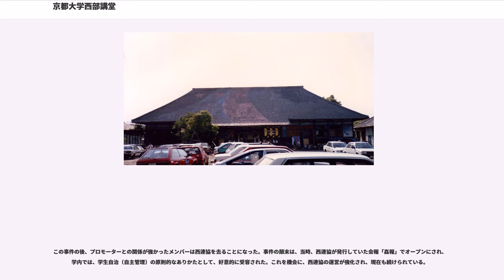京都大学西部講堂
西部講堂（せいぶこうどう）は、京都大学吉田キャンパス西部構内にある厚生施設の一つ。京都大学所属のサークルのBOX（部室）等がある他、音楽コンサートを初めとした各種イベントが不定期に開催されている。

1969年、京大全共闘の実質的な指導部の一人であった高瀬泰司（元京都府学連委員長）が、同年、京大教養部で「バリ祭」「反大学」を演出し、時計台の陥落・百万遍カルチェ・今出川解放区の壊滅（9月）のあと、残された拠点である西部講堂で活動を開始したのが、ロックと西部講堂の出会いの始まりだった。西部講堂に関わっていたのは京大生だけでなく、当時、同志社大学学生放送局、京都市芸大サークル、立命館寮連合など、多くの学生が西部講堂に出入りしていた。木村英輝、小松辰男もその中にいた。

1970年12月31日、「FUCK '70」と題したイベントが西部講堂で大音響とともに始まった。「なにが黄金の70年代や」、「紅白だけが大晦日か」との主張の下、大晦日の徹夜ロックフェスティバルが行われた。このイベントは京都の大晦日の恒例行事になっていった。このコンサートに出演できれば「翌年必ずマスコミに売れる」とまで言われた。実際にジョニー大倉、矢沢永吉などが出演し、後にヒットした。

さらに、隔週土曜日のコンサート「MOJO WEST」が始まった。パンフレットには、「MOJO WESTとは自由を求める集団ですか。いいえわれわれは秩序を求めます。それは新しい秩序であり、新しい関係であり、自律であり、責任である。仕事であり、作業である」とあった。このMOJO WESTを機に、西部講堂と学外のグループ、個人との交流がさらに広がることになる。沢田研二のPYG、Char、村八分、かまやつひろし、カルメン・マキなどが西部講堂に登場。イベントの前夜から、新宿のヒッピーが京都へ、西部講堂へとヒッチハイクで移動してきた。

1972年1月、府立体育館で行われた「MOJO」では、ザ・モップス、カルメン・マキ、頭脳警察ら、西部講堂出身のミュージシャンが街に繰り出した格好となった。同じ頃、京大経済学部助手の竹本信弘が朝霞自衛官殺害事件の容疑で全国指名手配になった。竹本関連でガサ入れになったスナックのいくつかからこの「MOJO」の前売券が見つかったことから、公安警察が会場の府立体育館を囲み、緊迫した雰囲気の中で行われた。

1972年8月16日は、京大農学部グラウンドから、如意ヶ嶽の大きな「大文字」が見える日であった。そのグラウンドで「三里塚空港粉砕」をスローガンにした「幻野祭」が行われた。三里塚の野火と京都の大文字の送り火を繋ぐというコンセプトで、ウエスト・ロード・ブルース・バンドや頭脳警察、豊田勇造らが出演した。

この京都の幻野祭に連動して、奇抜なペイントが西部講堂に出現した。炎天下に十数人の男たちが数日間かけて、西部講堂の大屋根をライトブルーに塗り上げた。青い空に純白の雲が浮かび、さらに赤いオリオン座の三ツ星が大屋根に光を放った。そもそもは、美大生によるシュールレアリズム風のデザインで、三ツ星を模様として選択したものに過ぎなかったが、日本共産党がこのペイントを見て「（テルアビブ空港乱射事件に参加した）日本赤軍の三人の兵士だと指摘」し、物議をかもすことになった。事件で逮捕された岡本公三が裁判において、「われわれ3人は、死んでオリオンの3つ星になろうと考えていた。（中略）革命戦争はこれからも続くし、いろんな星がふえると思う。しかし、死んだあと、同じ天上で輝くと思えば、これも幸福である」と陳述したことを指していると思われる。日本共産党の指摘に対し、西部講堂のメンバーらは逆に開き直って、「己の生きるシルシとして、3ツの赤い星を永遠の刻印として刻むことにした」と主張した。幻野祭の当日、乱射事件で死亡した奥平剛士と安田安之の追悼集会を西部構内で行い、西部講堂から農学部グラウンドまでをつなぐ一大ページェントとして幻野祭を実行した。

その後、西部講堂の大屋根は何度か塗り替えられたが、オリオンの三ツ星は現存する。ただし、色は赤色から黄色に変化している。

1975年、恒常的な運営組織（京大の公認学生団体）として西部講堂連絡協議会が発足した。名物の炊き出し、夏祭り、フリーマーケット、無公害食品の即売なども同じ頃に始まった。

1976年2月4日、高瀬・木村に内田裕也から紹介される形で、フランク・ザッパ率いるマザーズ・オブ・インベンションのステージが実現した。ザッパは西部講堂を見て「Oh, Beautiful!」と叫んだ...